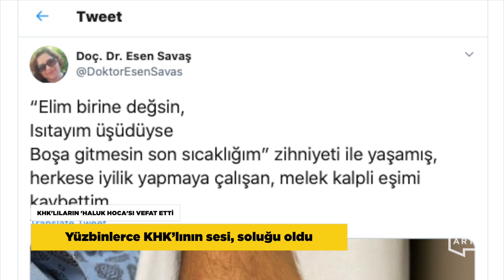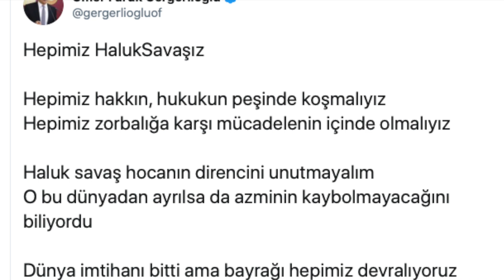KHK mücadelesinin sembol ismi Prof. Dr. Haluk Savaş hayatını kaybetti…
KHK'LILARIN 'HALUK HOCA'SI VEFAT ETTİ
Yüzbinlerce KHK’lının sesi, soluğu oldu

15 Temmuz’dan sonra gözaltına alınarak tutuklanan, cezaevinde kanser olduğunu öğrenen, tedavi için yurt dışına gidişi geciktirilen Prof. Dr. Haluk Savaş hayatını kaybetti.

KHK mücadelesinin sembol ismi Savaş’ın vefatını eşi Doç. Dr. Esen Savaş sosyal medyadan '“Elim birine değsin, Isıtayım üşüdüyse, Boşa gitmesin son sıcaklığım” zihniyeti ile yaşamış, herkese iyilik yapmaya çalışan, melek kalpli eşimi kaybettim.” ifadeleriyle duyurdu. Kurucusu olduğu KHK TV de 'Yüzbinlerce masumu terörist ilan edenlerin peşini bırakmayacağız' mesajıyla, Haluk Savaş'ın kısa süre önce gönderdiği video klibi paylaştı.

Prof. Dr. Haluk Savaş'ın vefatı sevenlerini de büyük üzüntüye boğdu. Sosyal medyada HepimizHalukSavaşız etiketiyle onbinlerce mesaj paylaşıldı.

Türkiye’de en çok yayını olan birkaç psikiyatri profesöründen biri olan Haluk Savaş, AKP iktidarının başlattığı cadı avının kurbanlarından biri olmuş, yargılama sonunda beraat etmişti ancak tahliyesinin hemen ardından yurt dışında tedavi için pasaport talebi KHK’lı olduğu gerekçesiyle reddedildi. Beraat etmiş, ayrıca mahkeme tarafından yurt dışına çıkış yasağı kaldırılmış olmasına ve kanser hastalığına rağmen rejim Haluk Hoca’nın pasaportunu vermiyordu. Yaşananları sosyal medyada duyurdu. İnanılmaz bir destek gördü. HalukSavaşaPasaport hashtag’i altında bir gecede 50 binden fazla paylaşım yapıldı. Ve bir gün sonra Adana Valiliği ‘ikna’ oldu. Uzun uğraşlar sonucu pasaportuna kavuşmuştu ama çok geç kalınmıştı. Bu süreçte verdiği bir röportajda 'Herkes bu zulmü kimin yaptığını bilecek. Gerçek hikmet-i hükümet taşıyan devletlere düşen halklarını anlamak, onların acılarına çözümler üretmektir. Ben Türkiye Cumhuriyeti devletinin henüz bu niteliklere haiz olduğunu düşünmüyorum.” sözlerini kullandı. KHK mücadelesinin sembol isimlerinden Haluk Savaş, KHK TV’nin kurulmasında da etkin rol oynadı. KHK TV’nin Genel Yayın Yönetmenliğini yaptı. Savaş’ın cenazesi Adana Kabasakal Mezarlığı’nda ikindi namazına müteakiben kılınacak cenaze namazının ardından sevenlerinin dualarıyla uğurlanacak.

HALUK SAVAŞ DUALARLA UĞURLANDI
Cenaze namazını KHK'lı imam kıldırdı
'UMUDUN ADI: HALUK SAVAŞ'
“Herkes bu zulmü kimin yaptığını bilecek”

15 Temmuz’dan sonra KHK ile ihraç edildikten sonra cezaevinde kansere yakalanan ve uzun süre yurt dışına çıkma mücadelesiyle gündeme gelen Prof. Haluk Savaş dualarla son yolculuğuna uğurlandı. Türkiye’nin her yerinden çok sayıda  KHK’lı cenaze töreni için Adana’ya gitti. Eşi Esen Savaş ve çocukları evlerinde taziyeleri kabul etti. Cenaze daha sonra Kabasakal Mezarlığı içindeki camiye götürüldü. Cenaze namazı öncesi konuşma yapan Haluk Savaş’ın oğlu Bedirhan Savaş, “Burada hep beraber babamın mirasını devralıyoruz. Umarım güzel günler hepimizi bekliyor.” dedi. Savaş'ın mücadelesine başından beri destek veren HDP Milletvekili ve Meclis İnsan Hakları İnceleme Komisyonu üyesi Ömer Faruk Gergerlioğlu da “Onurla, ahlakla, şerefle, haysiyetle hayat sürmüş bir insandır. Hepimiz buna şahidiz.'' sözlerini kullandı. Prof. Dr. Haluk Savaş’ın cenazesi, KHK’lı imam Mehmet Tombak'ın kıldırdığı namazın ardından dualar ve gözyaşları eşliğinde Çukurova Kabasakal Mezarlığı’na defnedildi. Diğer yandan KHK’lıların sembol ismi Prof. Haluk Savaş’ın 4 yılda yaşadığı hak ihlallerini anlatan kısa bir belgesel yayınlandı. KHK TV'nin “Umudun Adı: Haluk Savaş” ismiyle yayınladığı 11 dakikalık kısa belgesel, Savaş’ın 22 Temmuz 2016’da görevinden uzaklaştırılmasından ölümüne kadar yaşadığı hak ihlallerini kendi dilinden anlatıyor.